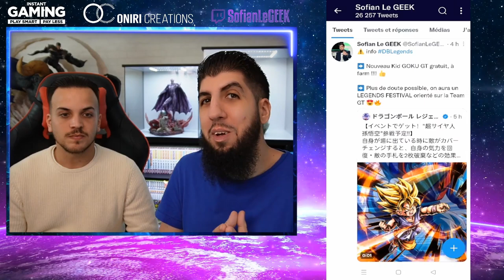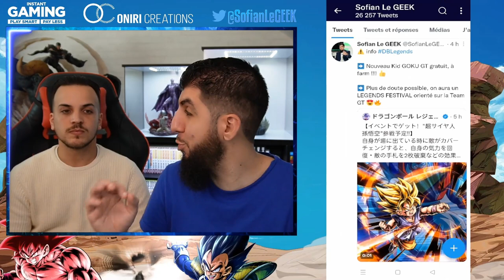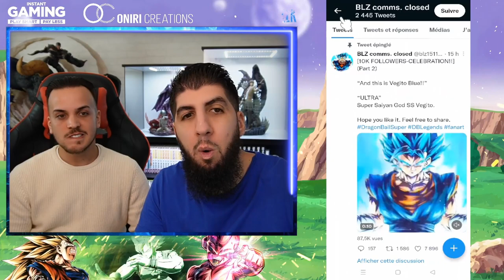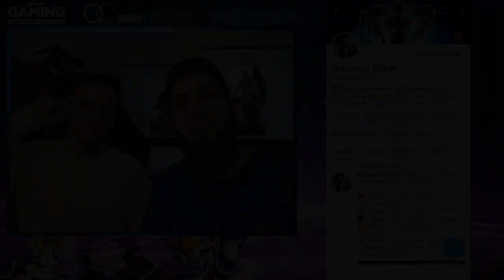PRÉDICTION POUR LE LEGENDS FESTIVAL !!! DB LEGENDS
Prédiction sur le LegendsFestival du jeu DBLegends avec Talrino